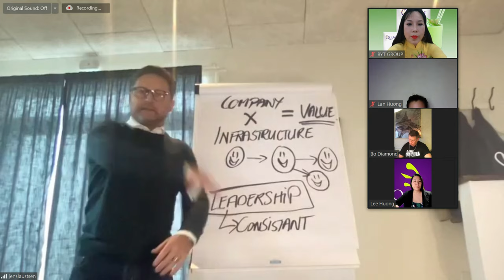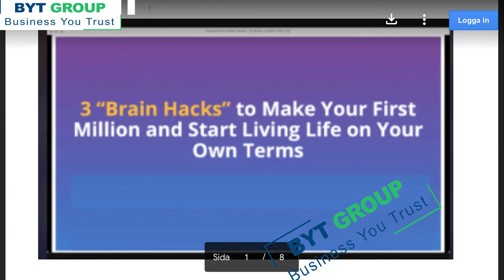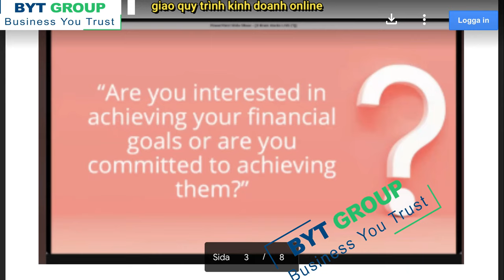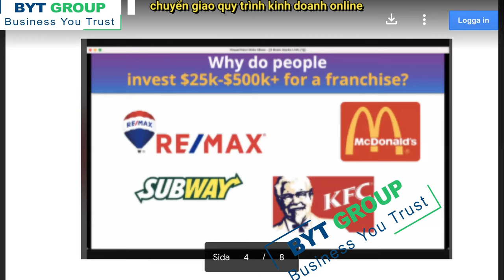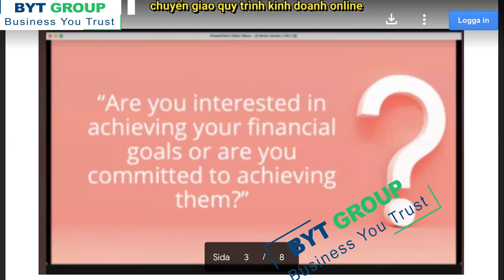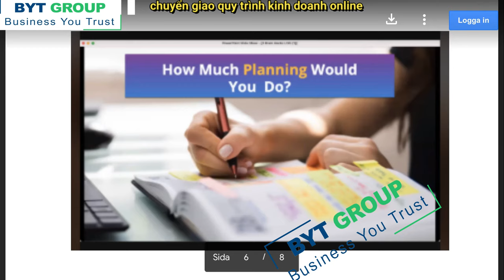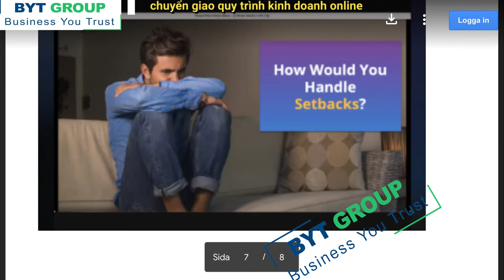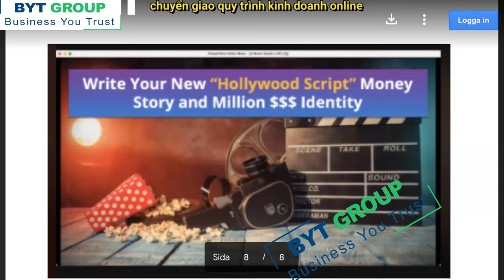Quiari_Training ngắn của Mr Bob